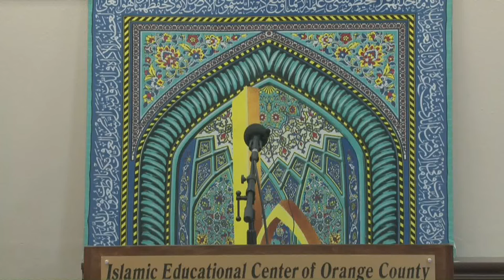Who Won the War Between the Palestinians and Israel? | Friday Sermon 5/21/2021 | Dr. Al-Qazwini